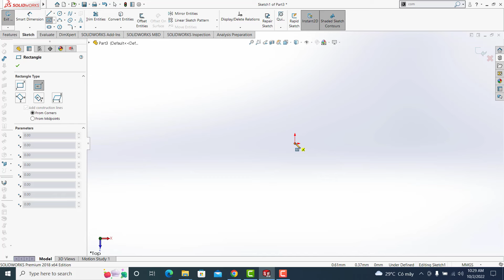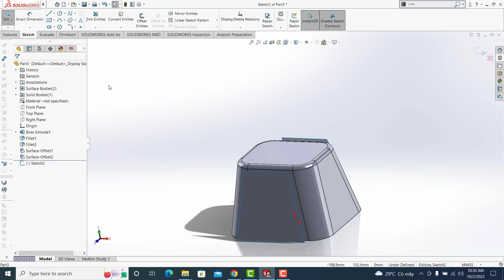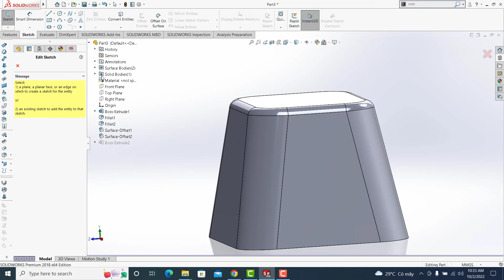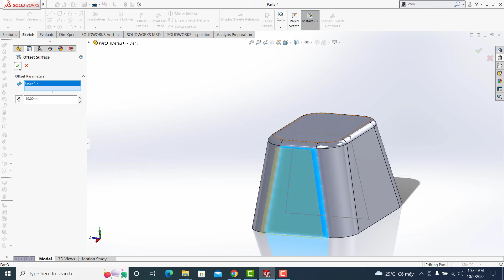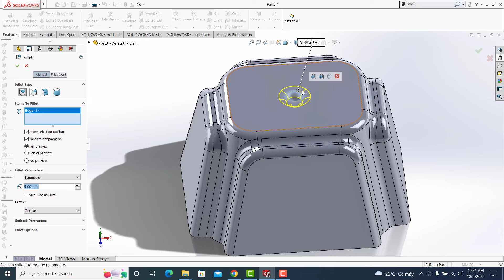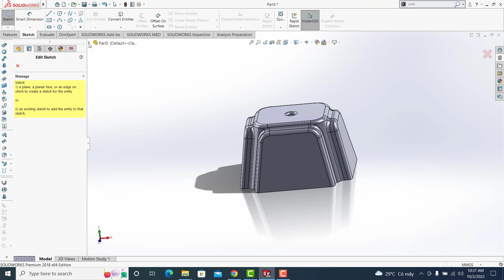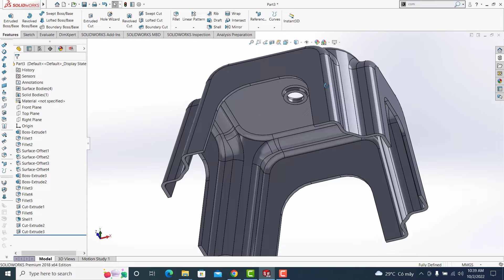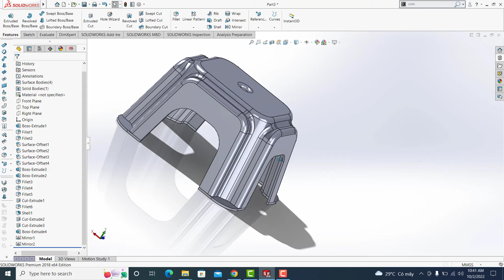Solidworks: simple chair (1)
a seat, especially for one person, usually having four legs for support and a rest for the back and often having rests for the arms.